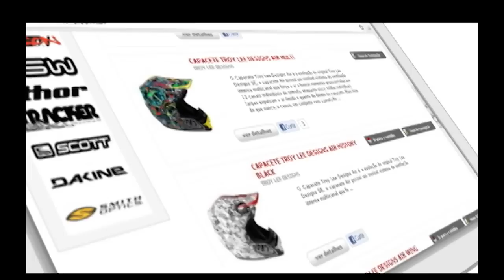FUTEBOL AMERICANO - BROWN SPIDERS x HURRICANES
Programa de esportes de Curitiba. Neste bloco o SPORTTIME mostra como foi o jogo dos times de futebol americano Curitiba Brown Spiders e Curitiba Hurricanes, jogo que valia a liderança do campeonato.